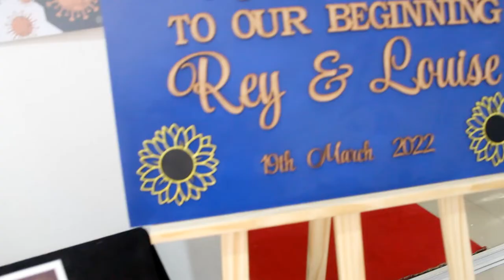19 March 2022 - Louise & Reynard Wedding Videography (Extended) - Sunflower Theme